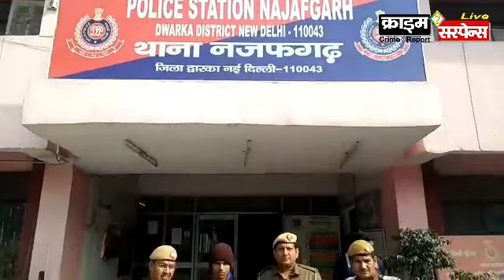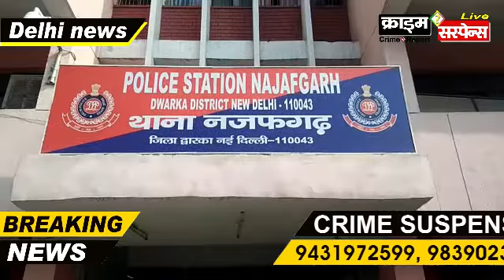New Delhi : नजफगढ ज्वैलर-शोरूम मे हुई फायरिंग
सीसीटीवी फुटेज से आरोपी की पहचान
Crime Suspense news network New Delhi : Shanu Khan
पुलिस ने दो घंटे के भीतर झड़ौदा बस-स्टैंड से आरोपी को देसी-कट्टे सहित दबोचा

नजफगढ़ में ज्वेलरी शोरूम की दुकान में शाम के समय पौने पांच बजे के करीब, शोरूम के शीशे को तोड़ते हुए दुकान के बाहर से फायरिंग की गई, दरवाजे से एक राउंड-फायरिंग करने के बाद आरोपी मौके से फरार हो गया । ज्वैलर्स शोरूम के मालिक गौरव उम्र (33) जनकपुरी निवासी द्वारा पुलिस मे लिखित शिकायत दर्ज करवाई गई । नजफगढ़ एसीपी विजय सिंह के निर्देशानुसार,थाना प्रभारी सुनील कुमार ने तुरंत कार्रवाई करते हुए मजबूत टीम का गठन किया,जिसमें सिपाही दीपक व रूपेंद्र कुमार ने मौके वारदात से सीसीटीवी फुटेज को खंगालते हुए आरोपी की पहचान करते हुए,एक्शन लेते हुए दो घंटे के भीतर ही नजफगढ़ के झड़ौदा बस-स्टैंड से आरोपी को देसी कट्टे सहित दबोच लिया । द्वारका डीसीपी अंटो अलफोनस अनुसार पकडे गए आरोपी का नाम शक्ति उर्फ मनीष जिसकी उम्र (22) बाबा हरिदास इनक्लेव का रहने वाला है । आरोपी शक्ति पर पहले से स्नैचिंग, चोरी,आर्म्स-एक्ट के तहत छह मामले बाबा हरिदास थाने में दर्ज है ।

uttam nagar terminal - क्राइम सस्पेंस न्यूज़ : लखनऊ : क्राइम सस्पेंस, crime suspense, न्यूज डेस्क, India, indian media, New Delhi, delhi ncr noida greater noida न्यूज डेस्क, नई दिल्ली, lucknow news, up news, लखनऊ न्यूज़